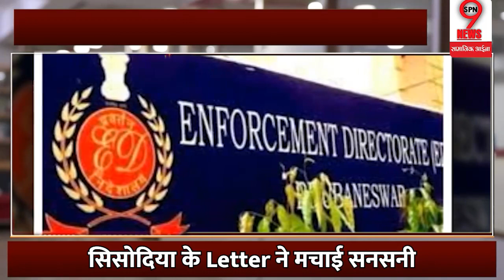तिहाड़ जेल में बंद मनीष सिसोदिया ने लिखी चिट्ठी में किए कई बड़े खुलासे, मोदी बेहोश !